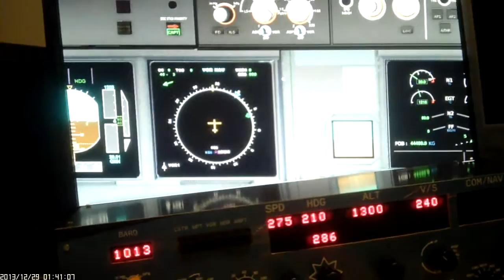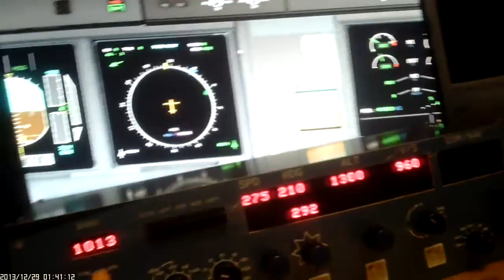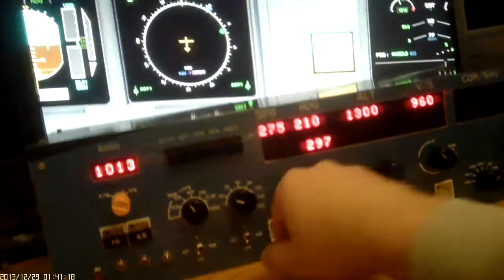DIY hardware instrument panel for FlightGear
hardware is mostly finished. software is still work in progress.